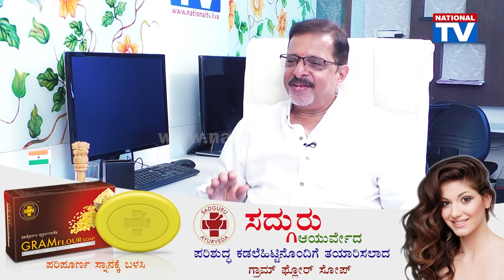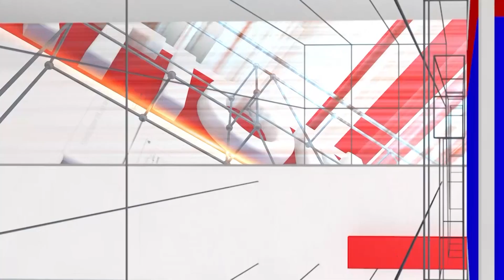Sudarshan Dubbing Artist : ಡಬ್ಬಿಂಗ್ ಆರ್ಟಿಸ್ಟ್ ಆಗೋದು ಹೇಗೆ ಅಂತ ಹೇಳ್ತಾರೆ ನೋಡಿ | National TV